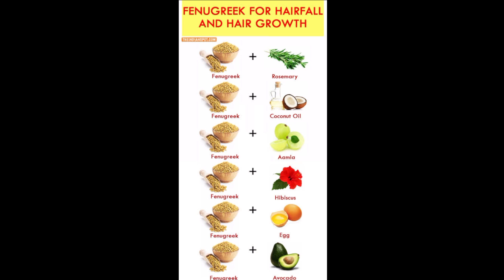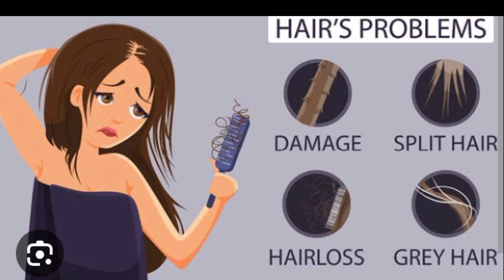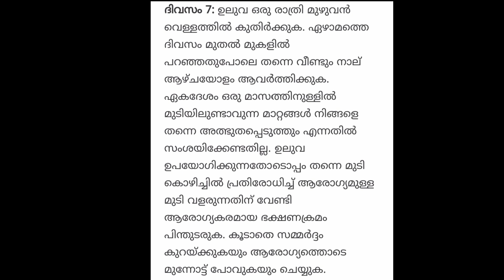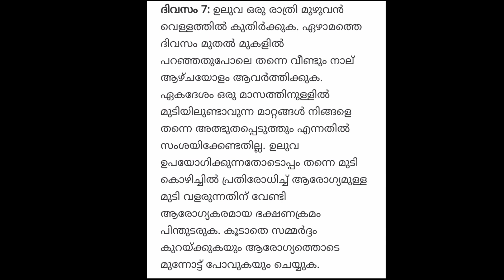ഒരാഴ്ച്ച ഉലുവ ഇങ്ങനെ ഉപയോഗിച്ച് നോക്കു നിങ്ങളാഗ്രഹിക്കും പോലെ മുടി വളരും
Our Products
1.മുടി കൊഴിച്ചിൽ, മുടി വളർച്ച ഇല്ലായ്ക, താരൻ, മുടി പൊട്ടി പോകൽ, മുടി നീളം വക്കാതിരിക്കുക, പുതിയ മുടികൾ വളരാനും
2.ശരീരത്തിലെ കറുത്ത പാടുകൾ
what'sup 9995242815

Fast HairGrowth Challenge Group